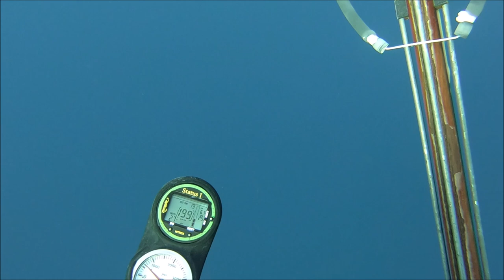Middle Grounds 29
Spear Fishing, Commercial Spear Fishing, Scuba Diving, Gag Grouper, Red Grouper, Mango Snapper, Hog Fish, Lion Fish